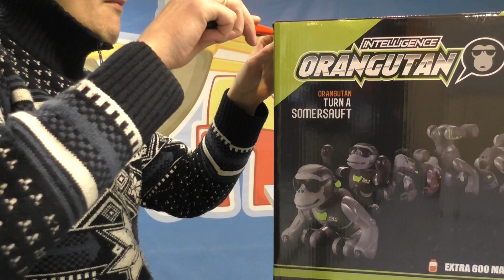Интерактивная обезьянка Orangutan полный обзор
Купить интерактивную обезьянку Orangutan в сети Юный Папа

Представляем вам канал сети магазинов Юный Папа, не забывайте комментировать и подписываться на канал.

Вы можете помочь нам с переводом на другие языки?

Осуществляем доставку по России, СНГ
11 розничных магазинов по России:

Наши сервис-центры:
Сервис центр и ремонт в Москве